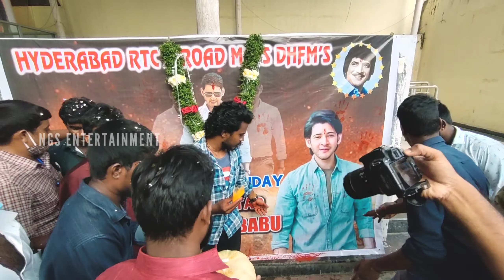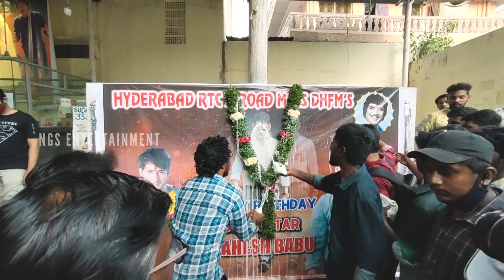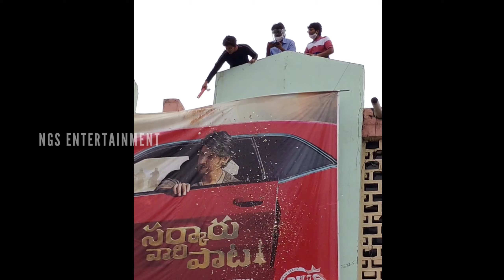Superstar Birthday & Sarkaru Vaari Paata Blaster - Mahesh fans Celebrations at Sudarshan 35 MM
Here is SarkaruVaariPaataBlaster
Superstar Mahesh Babu birthday celebrations | Mahesh Babu birthday fans celebrations | Superstar birthday blaster celebrations | Sudarshan 35mm Mahesh Babu fans celebrations | HBD Superstar Mahesh Babu | Mahesh Babu |
SSMB Bday Celebrations 2021
 Superstar Mahesh Babu's 27th movie Sarkaru Vaari Paata..GMB Entertainment, Mythri Movie Maker's & 14 Reels + Under production..Parasuram's Petla Direction, SS Thaman's Musical..Keerthy Suresh's female lead.. Jan 13th, Sankranthi 2022 Worldwide Release.